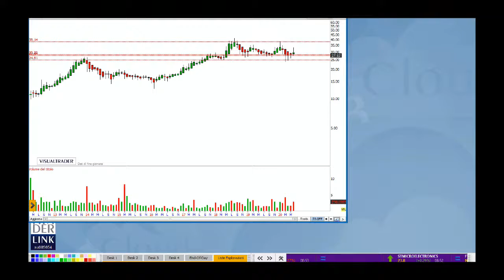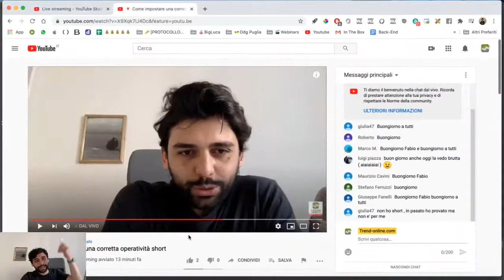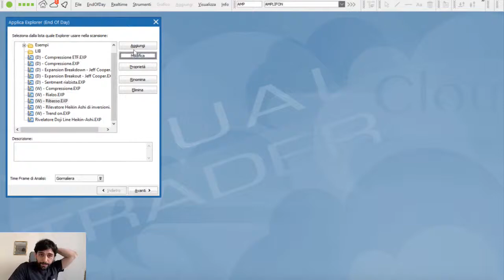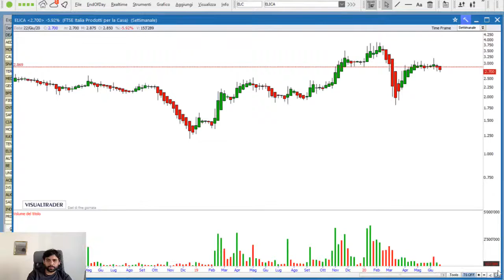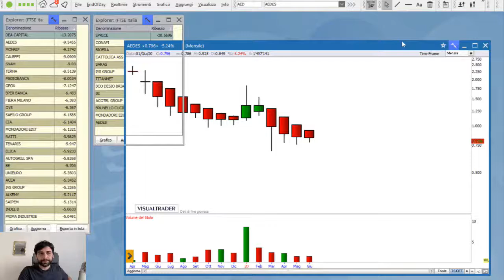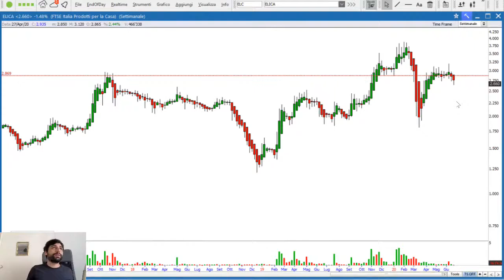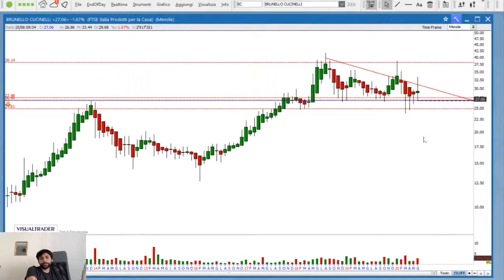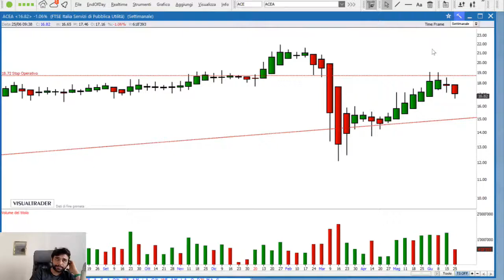Come investire short sulle azioni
📣 Vuoi un’analisi on demand? Hai bisogno di un parere di Fabio su un tuo investimento o su qualsiasi cosa ti frulli per la testa in tema di investimenti? Cosa aspetti? Compila il form gratuito qui e chiedilo a Fabio!

🛟 Per maggiori informazioni su come accedere al Circolo del giovedì ed investire al fianco di Fabio Brigida, visita

Copyright Fabio Brigida© - Tutti i diritti riservati - Partita IVA 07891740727